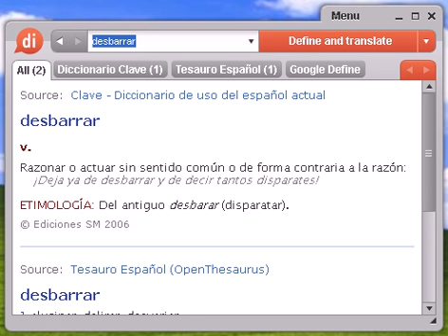Definición de desbarrar